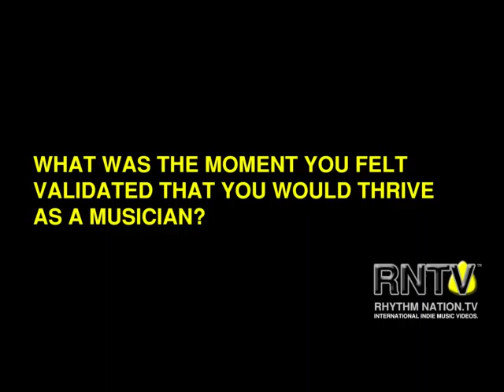Rhythm Nation TV - S1-E4 - Carson Cole Interview - Extra Footage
INTERVIEW - CARSON COLE, Singer/Songwriter/ Guitarist for:
The CARSON COLE Band
Music Videos:
N. America (Canada) - The CARSON COLE Band - Jesus is a Biker Europe (Belgium) - COLORS DEAD BLEED - The World Is Mine
Asia (Japan)  -LewBees - Deadline
India (English) - Vinyl Records - Ready Set Go
India (Hindi) - Bombay Bandook - Ginti

Rhythm Nation TV (RNTV) is Produced By: Tiger Media, division of Cran Organization Pvt. Ltd. based in Mumbai, Maharastra, India. Founder, CEO and Executive Producer, Rick Cran, moved to India in 2008 with one idea in mind, build companies; music was the obvious start.

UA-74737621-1